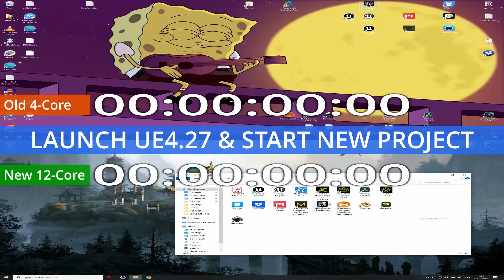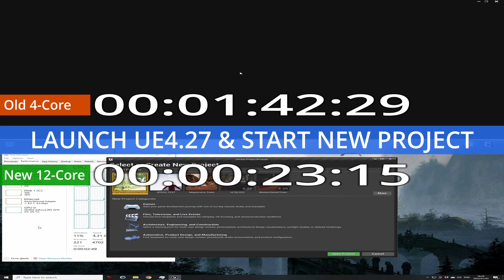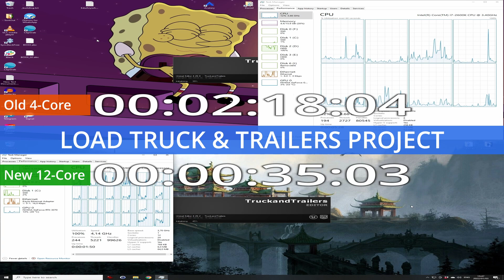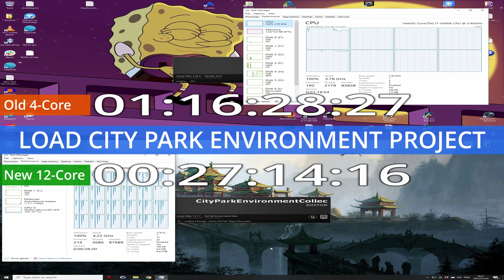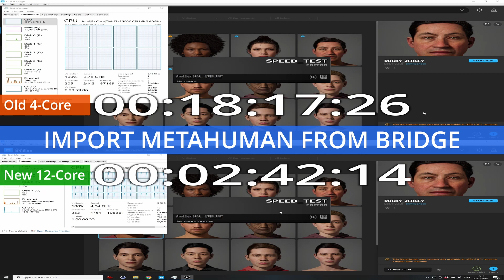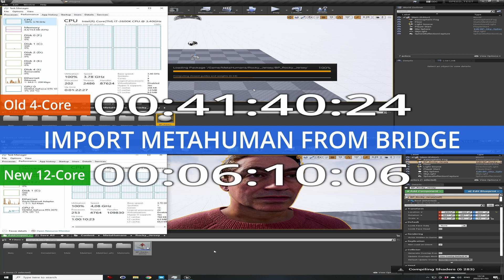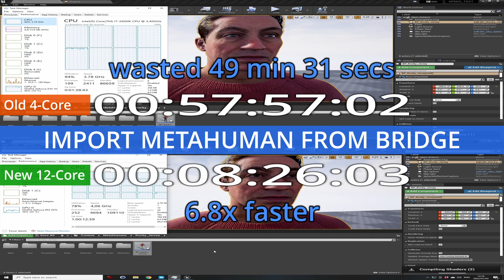Unreal Engine TRIALS: AMD Ryzen 5900X vs Intel i7-2600K (UE4.26 & UE4.27)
We run four Unreal Engine usage trials, comparing AMD Ryzen 5900X speed against our 11-year-old Intel i7-2600K workstation. We track time, calculate performance factors, and note wasted time on the old machine.

00:00 - Intro
00:17 - Machine Specs
00:45 - Test 1: Launch UE4 Project
01:42 - Test 2: Truck & Trailers
02:52 - Test 3: Park Environment
04:35 - Test 4: Load MetaHuman
07:18 - Closing

Unreal Engine,MetaHuman,GearMatters,Hardware,CPU,core,UE4,AMD,intel,i7,Ryzen,5900x,nVidia,GTX 1070,RTX 3070,performance,CPU,GPU,RAM